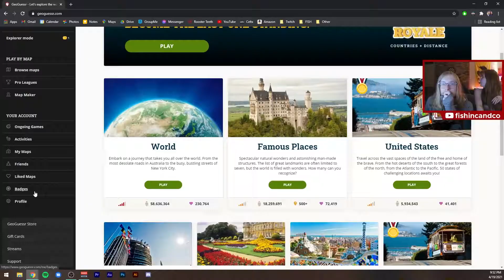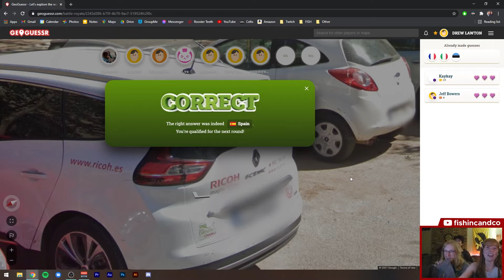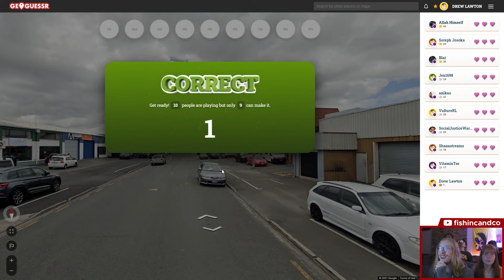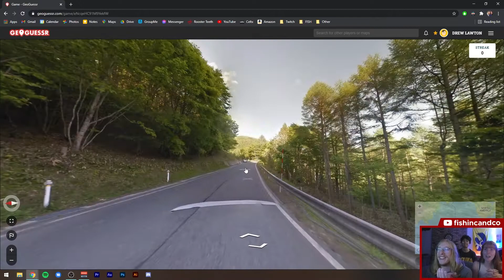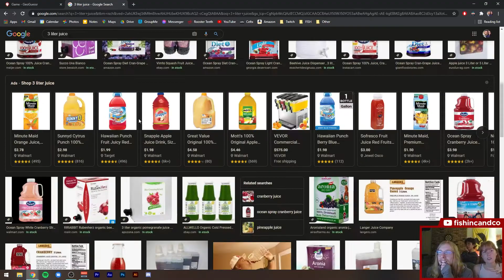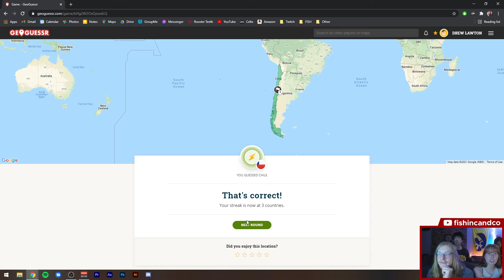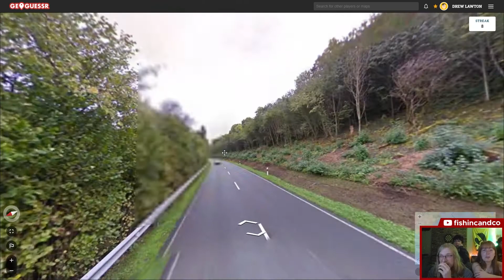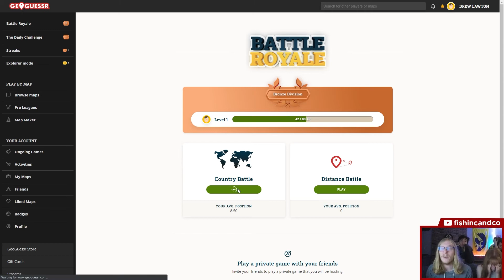Learning The Meta- GeoGuessr- E11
Our chat betters us.